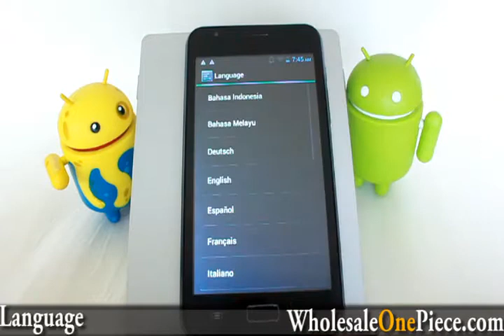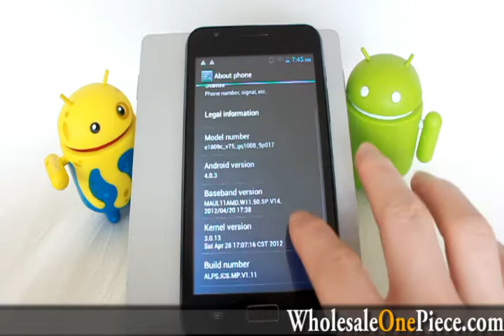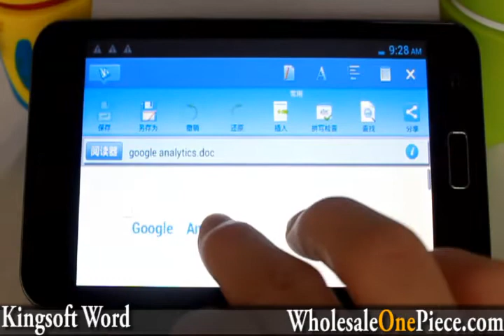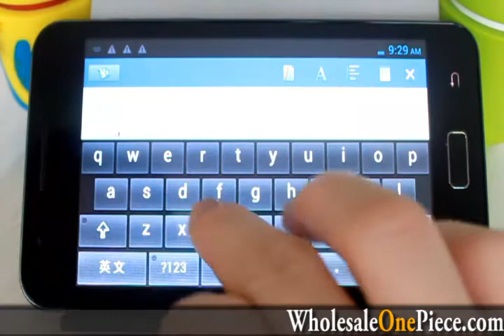IStar i9220S Android 4.0 Smart Phone 5.0 Inch Capacitive Screen MT6575 Dual Sim Card Dual Standby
IStar i9220s smartphone equipped with Android 4.0.3 ICS, 3G WCDMA, Dual Sim Card Dual Standby, MT6575 dual core processor, 5.0" WVGA, Wifi, GPS, Multi Touch, Proximity Sensor, Gravity Sensor, Light Sensor, 4GB.

IStar i9220 android 4.0 phone has built-in dual camera, 0.3MP front camera and 5.0MP rear camera, which you can take photos with others or by yourself anytime, anywhere. comes with dual camera, with the high resolution 8.0MP rear camera, easier for you to take the pictures and video by own and upload to the facebook to share with friends and family.